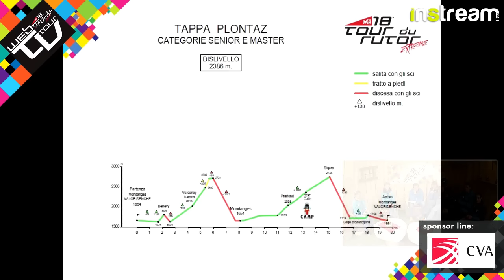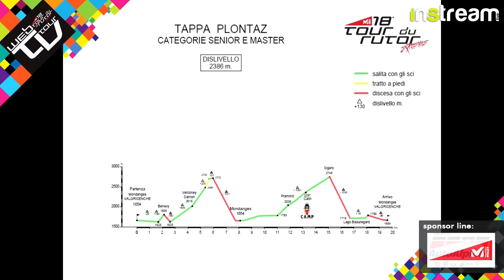Tour du Rutor 2016 - Web TV - Pre-gara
Prima puntata di presentazione della gara Tour du Rutor 2016.
Web Tv Tour In diretta:
Giovedi - Venerdi e Sabato dalle 17.00.
Premiazioni Domenica dalle 15.00